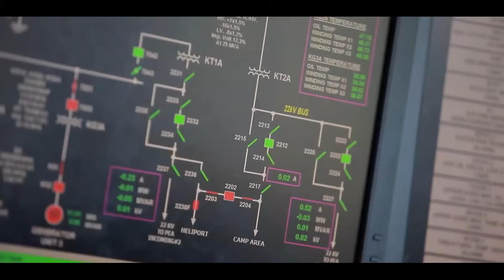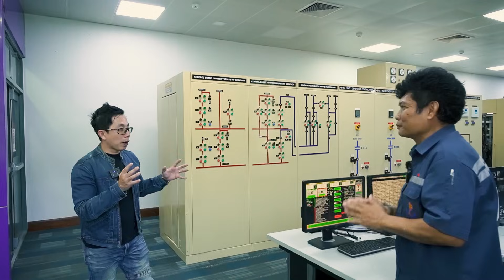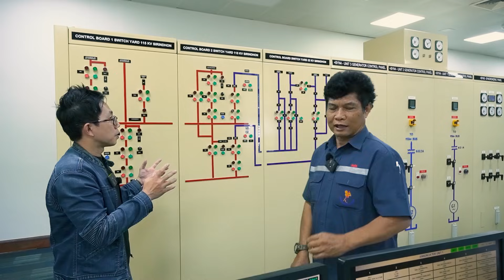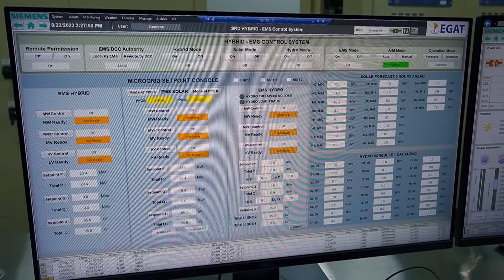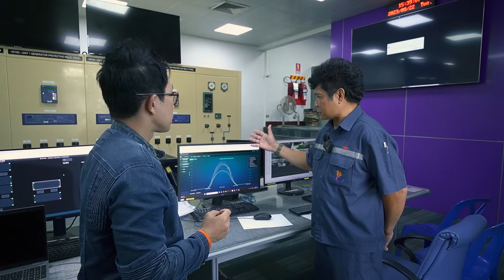ใหญ่ที่สุดในโลก!! ฟาร์มโซล่าลอยน้ำ+เขื่อน (ใหญ่กว่าสนามบอล 70 เท่า!) ดันไทยสู่ยุคพลังงานสะอาด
มาดูโซล่าเซลล์ลอยน้ำใหญ่ที่สุดในโลก ใหญ่เท่า 70 สนามฟุตบอล ที่ใช้ร่วมกับเขื่อนอายุ 50 กว่าปีสามารถผลิตไฟฟ้าได้ 24 ชั่วโมง อีกหนึ่งความภูมิใจของประเทศไทย ในการผลักดันและขับเคลื่อนการใช้พลังงานสะอาด แบบเทคโนโลยีเก่าและเทคโนโลยีใหม่เข้าด้วยกัน มาติดตามดูกันว่าจะทำงานร่วมกันได้ยังไงบริหารจัดการแบบไหน และดีกว่าเดิมอย่างไร?